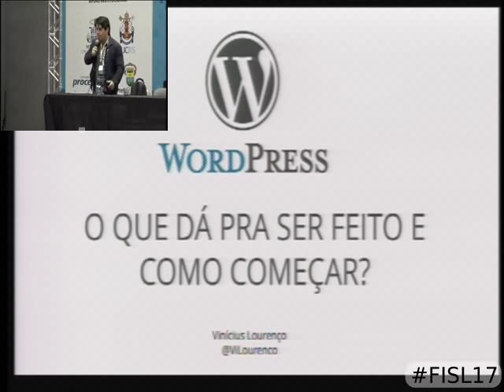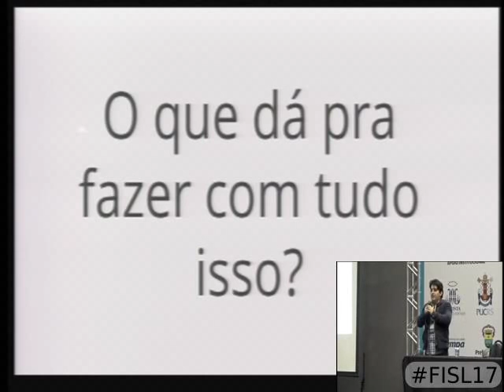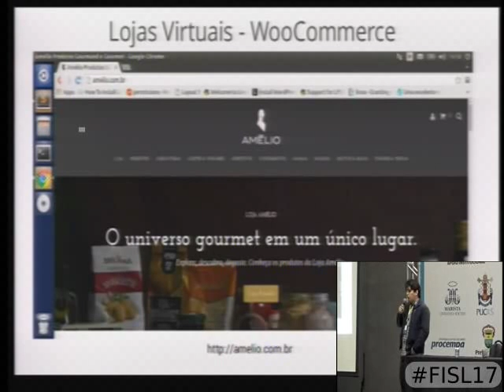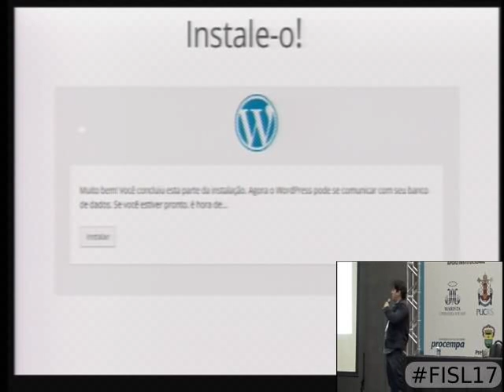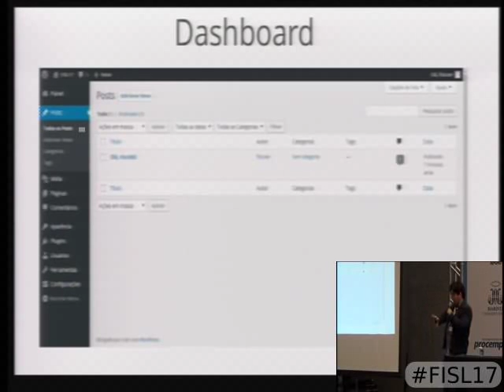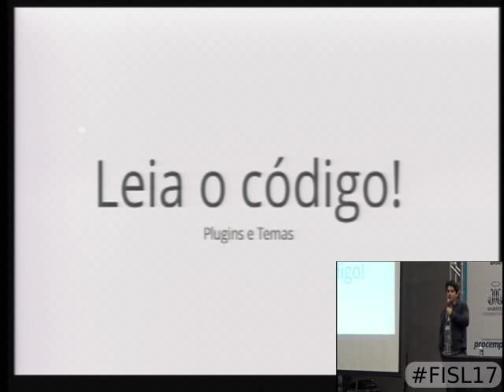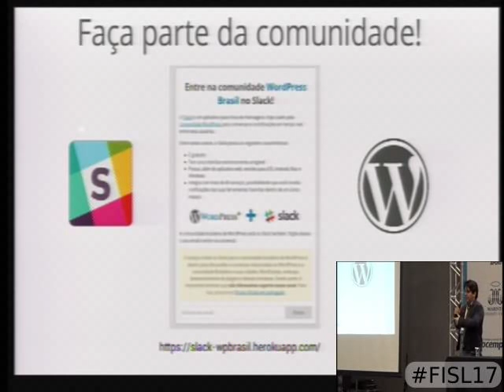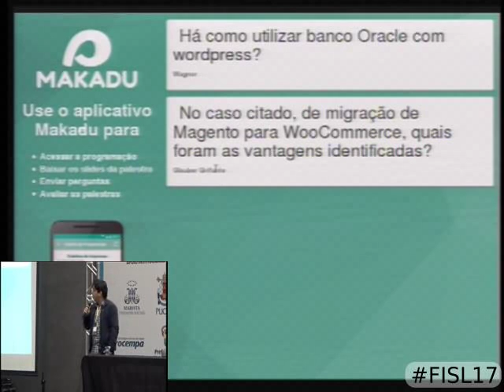WordPress - O que dá pra ser feito e como começar?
A proposta da palestra é apresentar o WordPress as pessoas, abordar o que é, um pouco de sua história, cases, o que é possível ser feito, e trazer um   pouco da minha experiência pessoal sobre o mesmo em diversos projetos que atuei. E falar também sobre a comunidade WP Brasil e os eventos que ela promove, cuja participação traz um contéudo enriquecedor para o participante que tem total influência no seu aprendizado.

Vinícius de Queiroz Lourenço